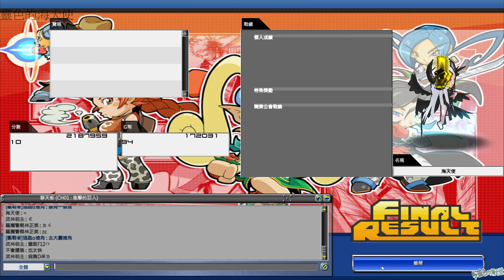【百變恰吉】#72 年年 公會 2023 08 23 02 07 22｜十八鐵人318 古庙 專門玩家